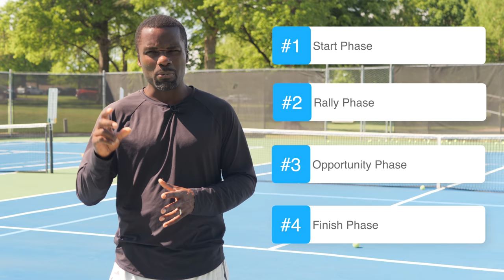Tennis Singles strategy: Win More matches when you understand the 4 phases of singles.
Does playing single sometime feel overwhelming because you don't know what you should be doing? In this video, I'm going to show you the only 4 things that you need to know to become a hard-to-beat singles player. If you understand the 4 phases that a single point has it make knowing the right single strategy easy.

Follow us online:

Learn The 1 Thing That Will 10X Your Consistency In Less Than 5 Mins